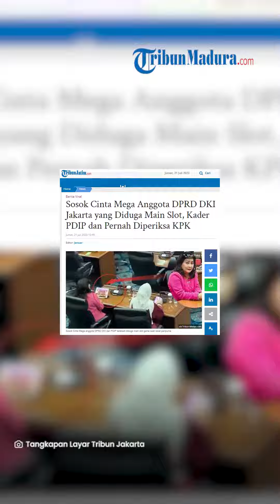SOSOK CINTA MEGA, Anggota DPRD DKI Jakarta yang Terciduk Main Game Slot, Pernah Dipanggil KPK?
TRIBUN-MADURA.COM- Inilah sosok anggota DPRD DKI Jakarta, Cinta Mega.

Cinta Mega diduga main slot game saat rapat paripurna.

Dia merupakan politisi PDIP dan pernah diperiksa KPK.

Ia menjadi anggota DPRD DKI Jakarta periode 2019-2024 dari daerah pemilihan (dapil) 9 Jakarta Barat A.